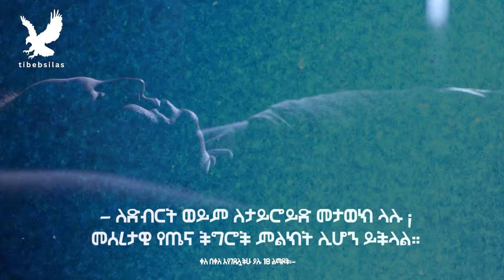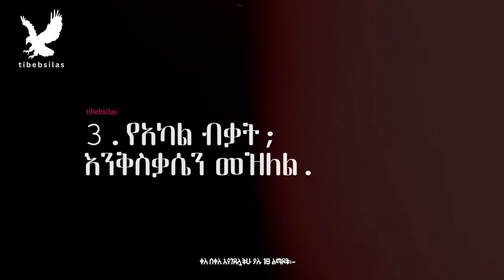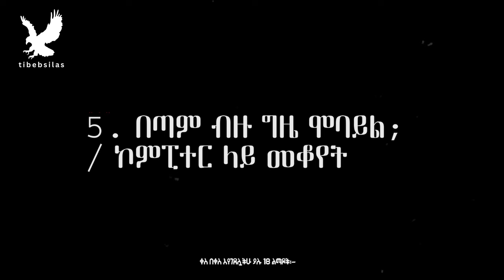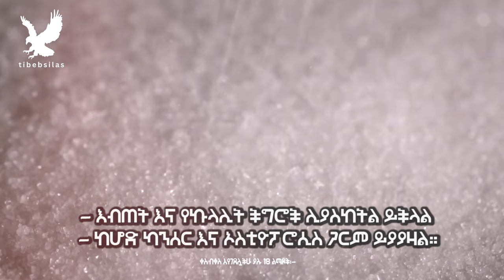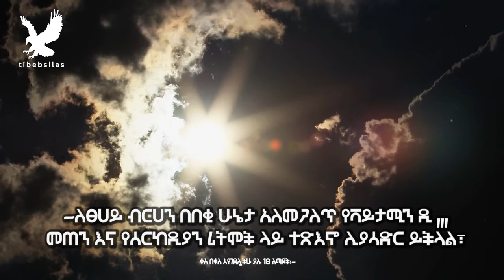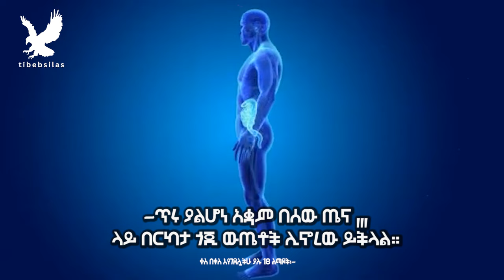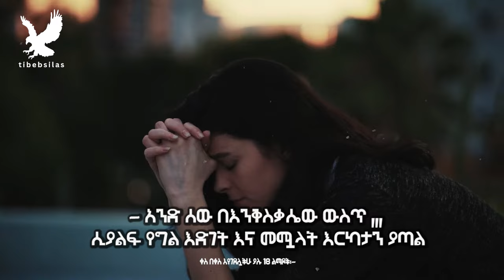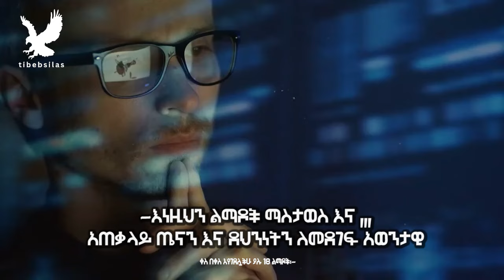ቀስ በቀስ እየገደሏችሁ ያሉ 18 ልማዶች | bad habits that are killing you slowly | tibeb silas | health | stoic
tibebsilas official YouTube channel publishes stoic lessons, health , wise quotes and motivational videos.